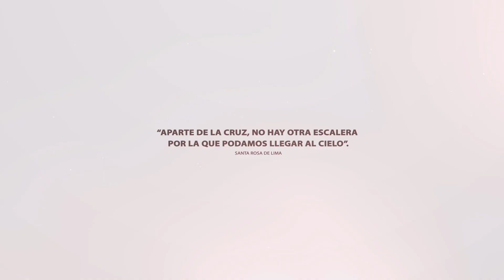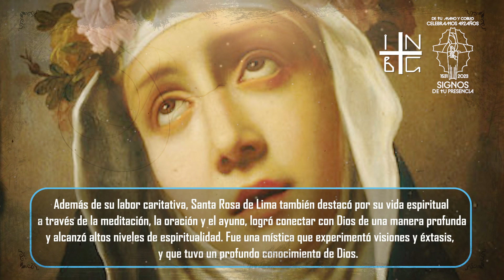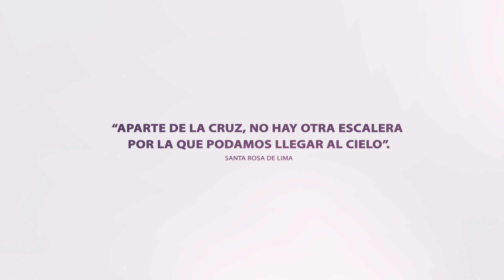SANTOS Y MÁRTIRES | Santa Rosa de Lima